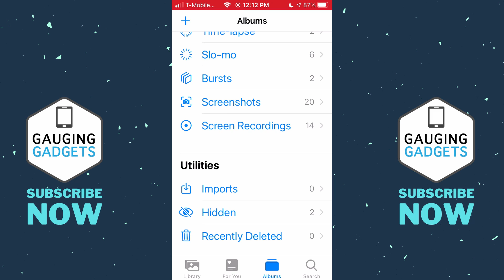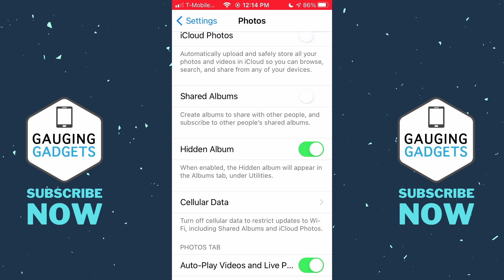How to Hide the Hidden Photo Album on iPhone - Hide Photos on iPhone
How to hide the hidden album in Photos on iPhone? In this tutorial, I show you how to hide the hidden album in the Photos app on your iPhone or iPad. This means you can easily hide not only pictures on your iPhone but also the hidden photo album.

Follow the steps below to hide the hidden photos album on iPhone:
1. Open the settings on your iPhone or iPad.
2. In the settings select Photos.
3. In Photos, simply toggle off the option for Hidden Album. Now when you go back to the album section in the photos app you will no longer see the Hidden album.